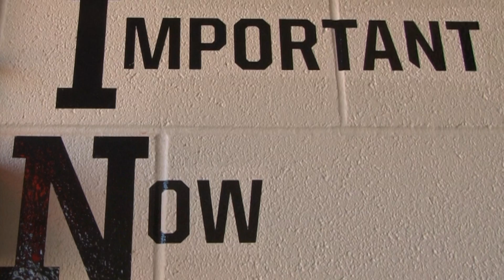OSU Softball Pitchers--The Poke Report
Video by Mason Dougherty
The Poke Report is from the Oklahoma State University's School of Media & Strategic Communications.